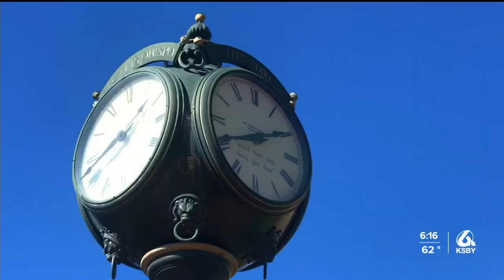Ongoing debate over Daylight Saving Time